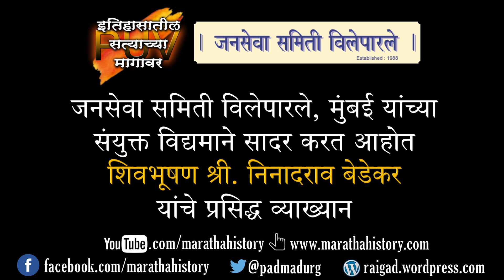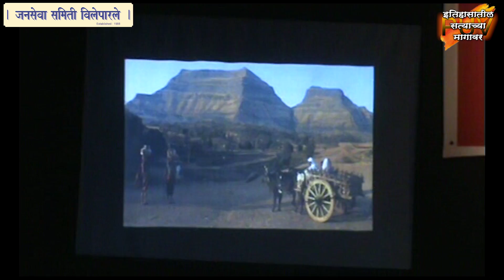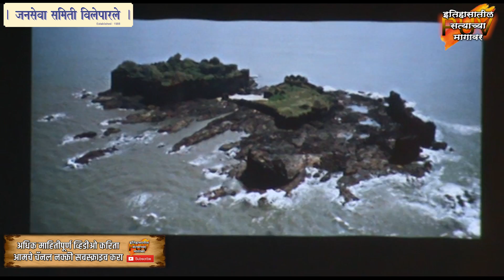महाराष्ट्रातील दुर्ग : बांधणी आणि परिभाषा - श्री. निनाद बेडेकर | Fort Architecture & Nomenclature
महाराष्ट्रातील दुर्ग : बांधणी आणि परिभाषा -  श्री. निनाद बेडेकर | Fort Architecture & Nomenclature by Eminent Historian Late Shri. Ninad Bedekar

महाराष्ट्र हा दुर्गांचा देश. याच दुर्गांचा वापर करून छत्रपती शिवाजी महाराज आणि त्यांच्या मावळ्यांनी स्वराज्य उभारले. ज्येष्ठ इतिहास संशोधक श्री. निनाद बेडेकर यांनी अभ्यासपूर्ण रीतीने सादर केलेले हे व्याख्यान आमच्या दर्शकांना नक्कीच आवडेल.

विशेष आभार - जनसेवा समितीचे श्री. पराग लिमये

२) आमचे पॅट्रिऑन होऊ शकता. भेट द्या ला आणि आपला पाठिंबा जाहीर करा.